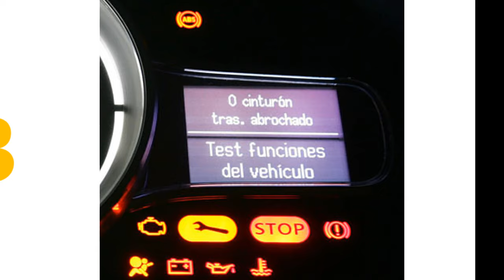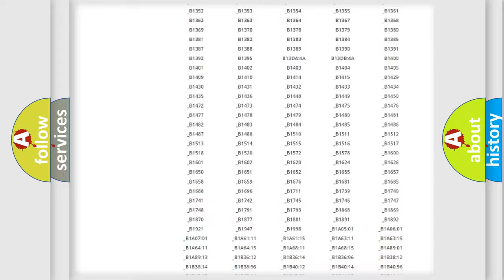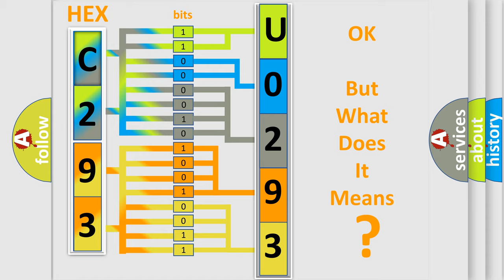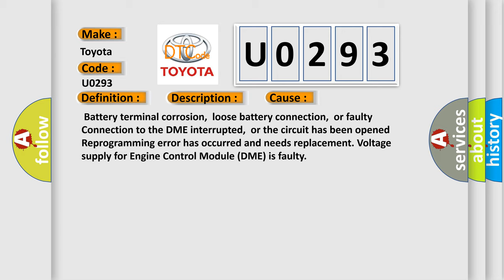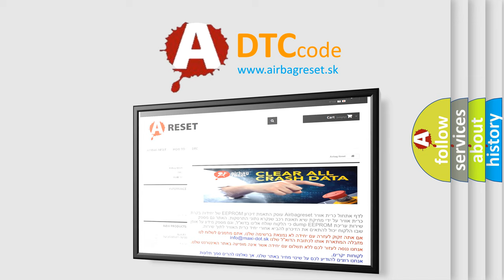DTC Toyota U0293 Short Explanation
Contents:
0:21 Basic DTC analysis according to OBD2 protocol standard.
1:48 Insight into programming
2:58 A diagnostically understandable description of the Diagnostic Trouble Code
3:05 Basic error definition

Make:
Toyota
Code:
U0293
Definition:
Monitoring of Pedal Values
Description:
Key on,engine running,the DME has detected that there is an error in pedal value checks.The difference exceeds the threshold map by 15.23 to 28.91 percent.
Cause:
 Battery terminal corrosion,loose battery connection,or faulty Connection to the DME interrupted,or the circuit has been opened Reprogramming error has occurred and needs replacement. Voltage supply for Engine Control Module (DME) is faulty